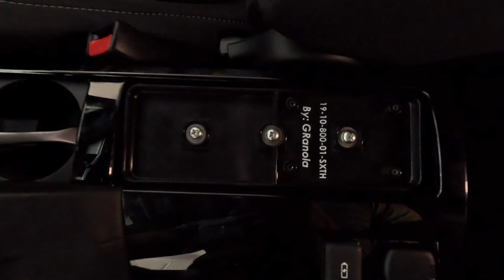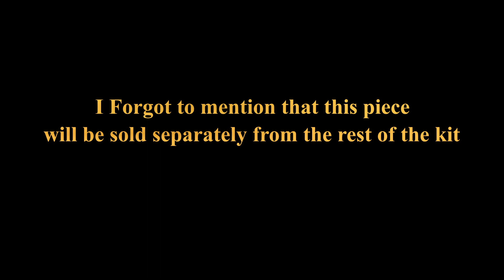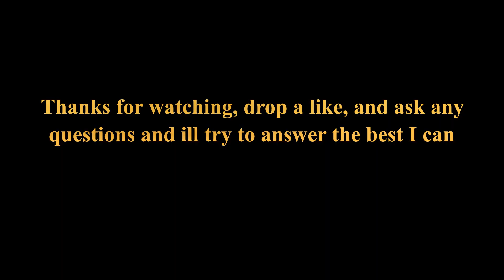GRanola and SXTH Element GR Corolla Production Arm Rest Install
Wanted to make an install video with the production parts that will be included with the kit that just went up for sale. The previous one was a pre production piece and I wanted this to be a clear install. Link to the arm rest is below!